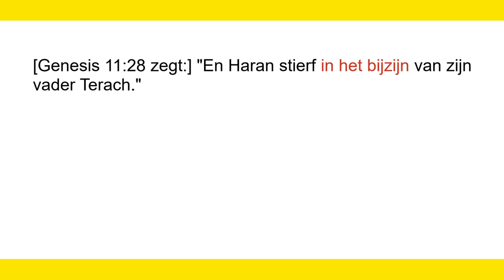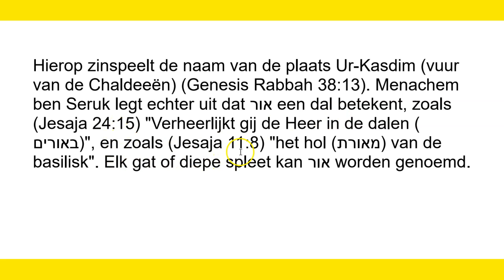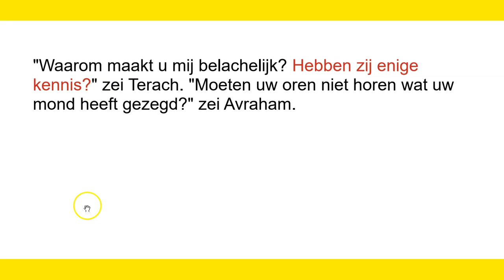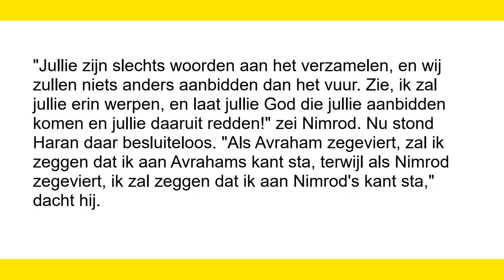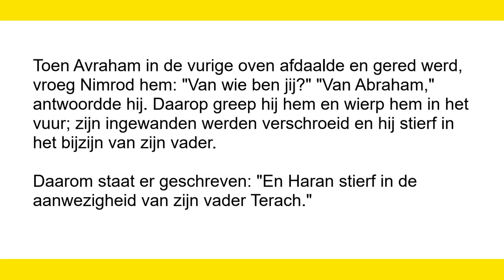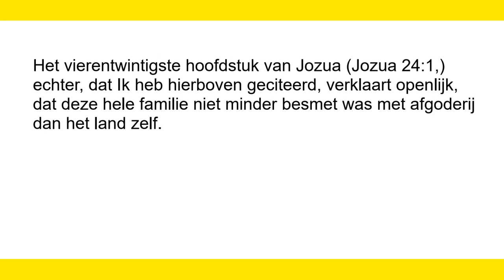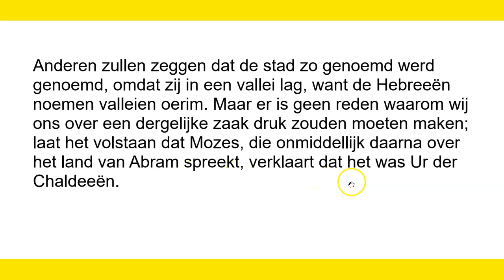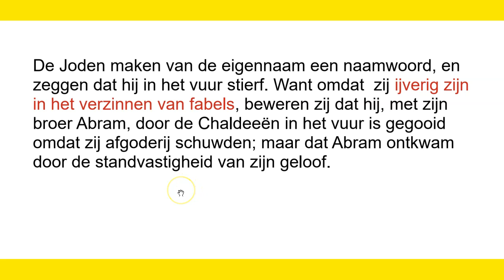De dood van Haran - Calvijn en de Rabbijnen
Hoe lezen de Rabbijnen (Rasjie en de Midrasj) Gen. 11:28? Waarom is Calvijn weer zo boos?